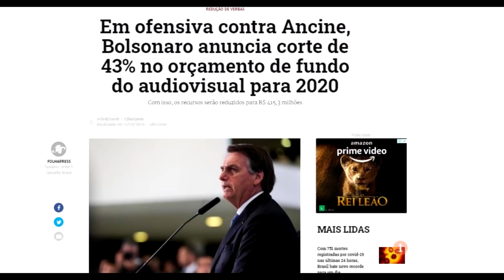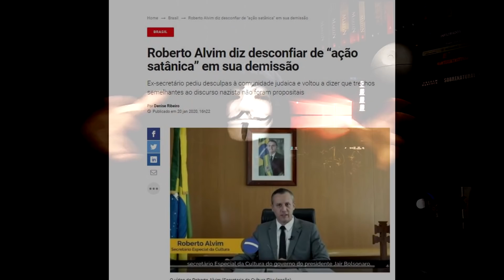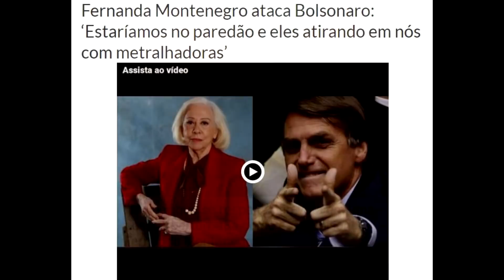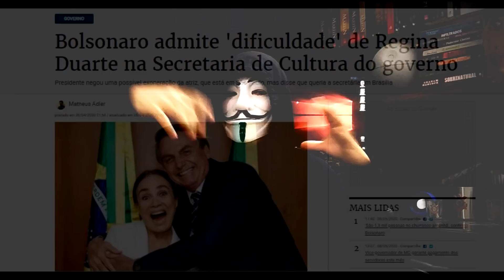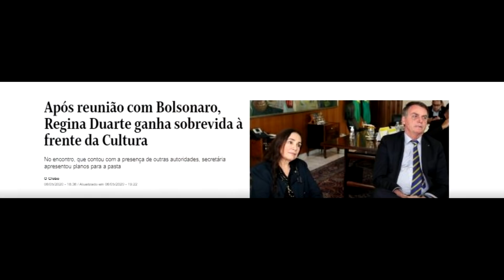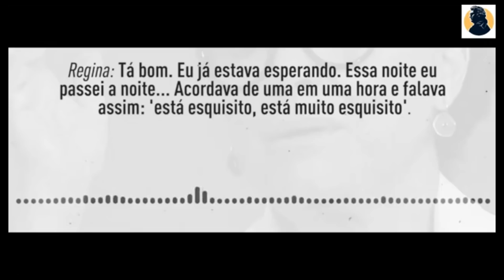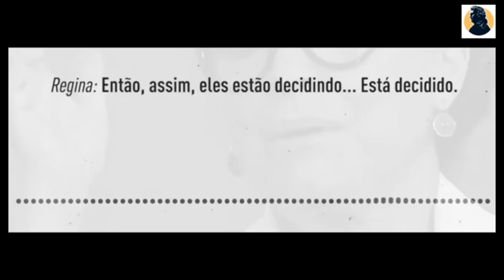O Pum da Zumbi Fascista Sem Arte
Vocês acompanharam a assustadora reação da "Ministra" da Cultura do Brasil, Regina Duarte?
Ela praticamente teve um surto ao vivo, e acabou repercutindo nos noticiários.
Dando risada sobre morte e tortura, ainda ficou "puta" da vida quando outra atriz a criticou e encerrou a entrevista que quis perguntar coisas que ela não queria responder.
Não é doença quando a intenção é proteger seu emprego ou sua vida.
É safada mesmo e pronto.